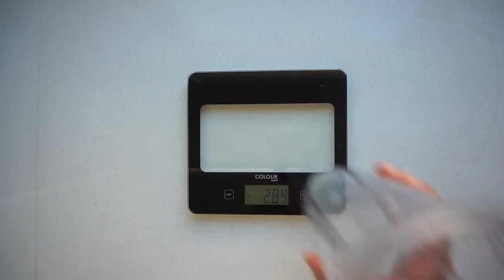JUST F@*KING START!!! - LA VLOG 14